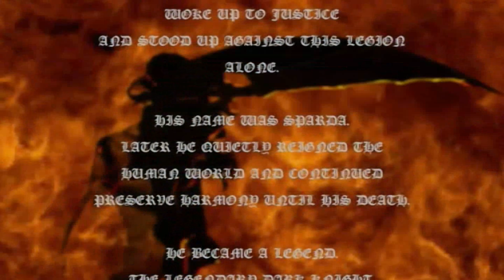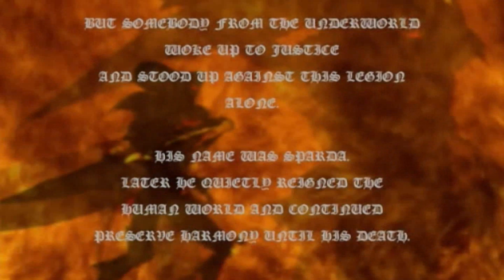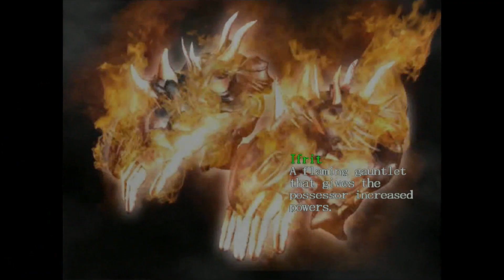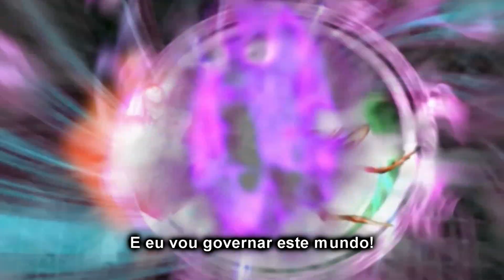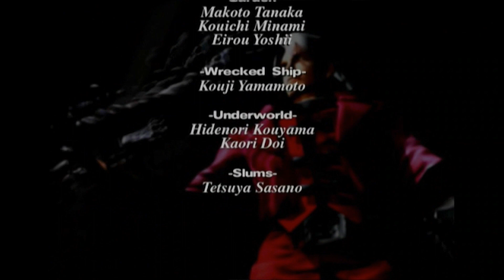História Contada: Devil May Cry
Canais Parceiros

0:00 - Introdução do jogo
7:01 - Castelo
22:57 - Jardim
27:09 - Navio fantasma
28:55 - Coliseu
32:58 - Castelo ( noite )
44:01 - Submundo
50:49 - Dante vs Mundus
56:34 - Final